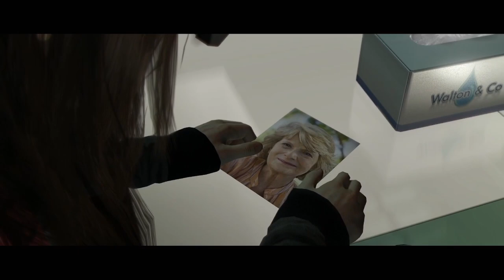#12 Ich habe keine Wahl | Beyond: Two Souls | PS4 | Deutsch